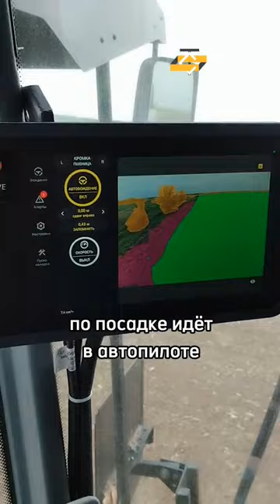⚡️ Свеженький РСМ Т500 с автопилотом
Оснастили самарский комбайн системой Cognitive Agrо Pilot — теперь он едет без механизатора!

Напомним, эта машина пошла в серию весной нынешнего года и может очень многое, а с нашим автопилотом становится просто непобедимой.